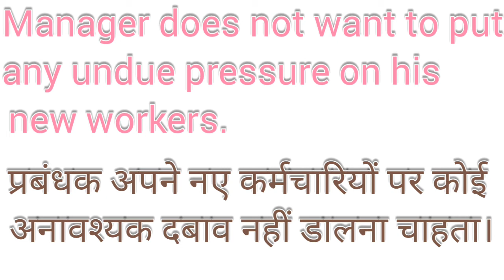Undue meaning in hindi|Undue ka kya matlab hota hai।Undue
Undue meaning with examples
Undue meaning with pronunciation
What is the meaning of undue?